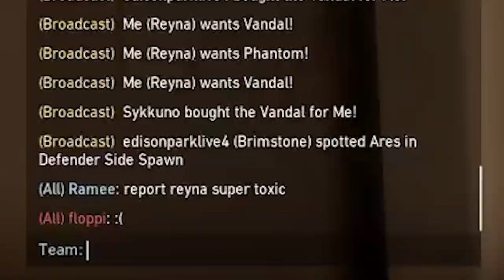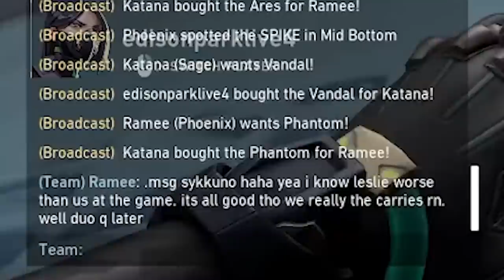RAMEE AND MIYOUNG FLAME ME! ft. Sykkuno, Kkatamina, Edison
WHY AM I BEING DOUBLE TEAM'D BY RAMEE AND MIYOUNG?! MORE VALORANT GAMES :D